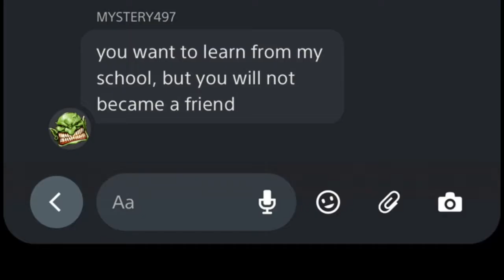Battlefield Hardline | The Montage To End 2020